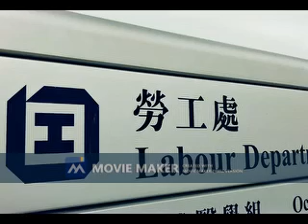JLIAACEA 新聞專題報導 - 香港最新的失業情況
新聞報導員：李成志

今日是2022年2月23日，歡迎到 JLIAACEA 新聞專題報導，我是新聞報導員李成志。今日和大家報導的專題是：香港最新的失業情況。

香港特區政府統計處於2022年2月21日公布，香港於2021年11月至2022年1月的失業率是 3.9 %，有 14萬3千3百人失業。

疫情嚴重，失業率估計會再次上升。有見及此，本台在 Facebook 開通了一個專頁，叫做「JLIAACEA 免費工作轉介及慈善活動專頁」。該專頁會每日更新，除了中文的工作轉介外，也有英文的工作轉介。

歡迎各位有需要的朋友到訪該專頁，也歡迎轉介給非華語朋友。如果你有工作轉介，也歡迎 pm 給我們。